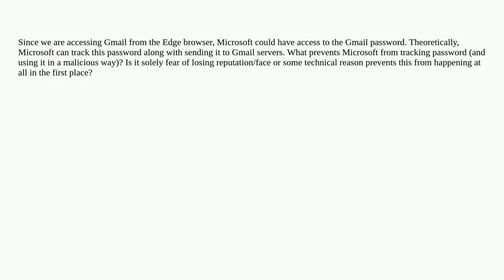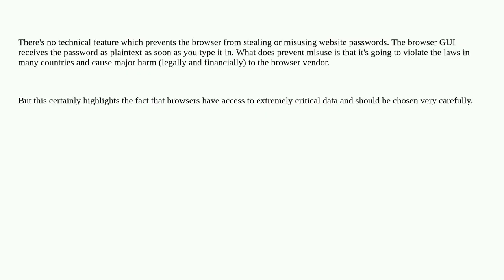Security: What prevents a browser from saving and tracking passwords entered to a site?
What prevents a browser from saving and tracking passwords entered to a site?

A special thanks goes out to the community

  account-security web-browser passwords